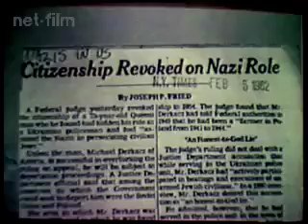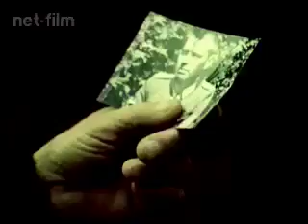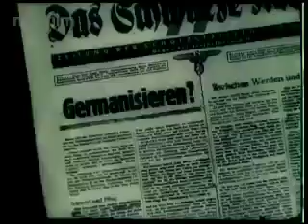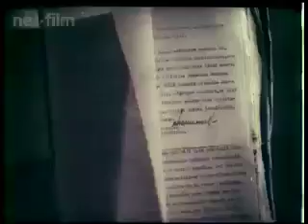Скрываются от возмездия (1983) Часть 1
Фильм Скрываются от возмездия (1983)
5 ч.00:47:55 35 mm

Режиссер:Свешникова И.
Оператор:Доброницкий В.
Автор сценария:Лосев С., Свешникова И., Тимофеев И.
Диктор:Татарский В.

Фильм о военных преступниках, сотрудничавших в немецкими захватчиками и совершивших тяжкие преступления против мирного населения,
многие из которых скрываются от возмездия в США и других странах, работают в разведслужбах, на радио Свобода .

Часть 1

Улица города в США -- общ., кр., ПНР.
Газеты с публикациями о разоблачении нацистов -- кр., ср., общ.
Фото нацистов -- кр.
Говорит нацист с газетой (синхронно) -- кр.
Выносят труп бывшего нациста -- ср.
Полиция патрулирует улицы -- кр., ср.
Дом, где живет бывший полицай Резекненского уезда Болеслав Майковскис, заочно приговоренный к расстрелу советским судом -- кр.
Пустые стулья на суде -- кр.
Фото Майковскиса -- кр.
Фото: Майковскиса держит житель Резекненского уезда Шалаев -- кр.
Говорит Шалаев (синхронно) -- кр., ПНР.
Говорит еще один житель Резекненского уезда Жуковскис (синхронно) -- кр.
Место массового расстрела жителей деревни Аудрини (Латвия) во время фашистской оккупации -- кр.
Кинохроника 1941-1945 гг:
Фото -- женщины идут на расстрел; копают могилы, расстрел жителей деревни Аудрини; трупы.
Немцы входят в Латвию.
Газета тех лет.
Запись предателей в добровольную дружину.
Смотрят жители.
Немцы хозяйничают в Латвии -- обыски, облавы.
Фашистская свастика на стене дома.
Фашисты награждают предателей железными крестами.
Орден «Железный крест».
Донесение Майковскиса о сожжении деревни Аудрини.
После освобождения Латвии от фашистской оккупации суд над предателями.
Ведут предателей.
Предатели.
Расстрел предателей.
Идут немцы по Минску: обыски, угон советских людей в Германию.
Советских людей угоняют в концлагерь.
Фашист, концлагерь, проволока.
Партизаны взрывают машины, мосты. Рельсы.
Убитый немец.
Партизан.
Запись предателей.
Немец ведет запись.
Предатели.
Пригород Нью-Йорка: дом бывшего бургомистра Минска Витола Тумаша -- кр.
Идет к дому советский корреспондент -- общ.
Советский корреспондент говорит с Витолом Тумашем (синхронно) -- кр.